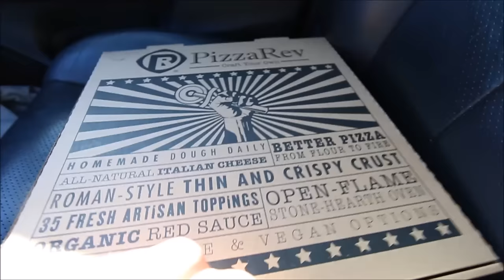No Longer a Bum on the Couch